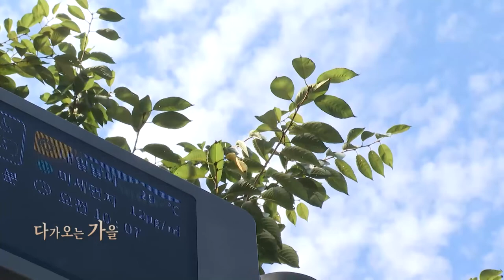복지TV뉴스 1622회 9월 14일 (수) 영상뉴스 다가오는 가을